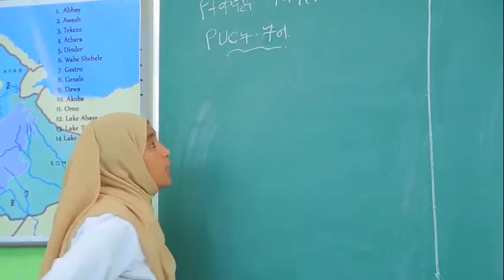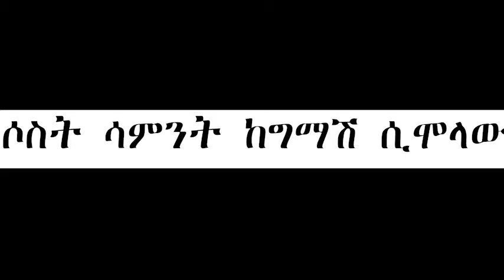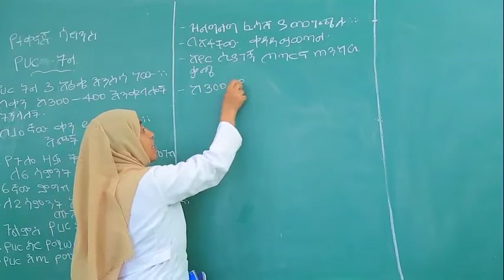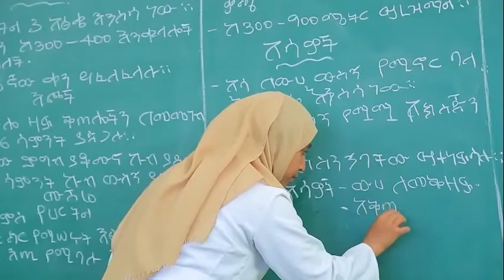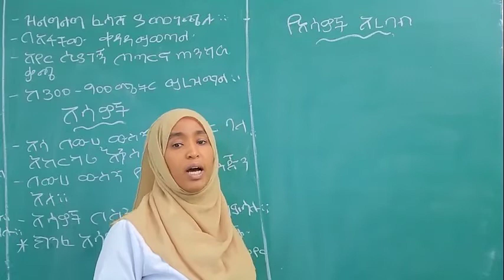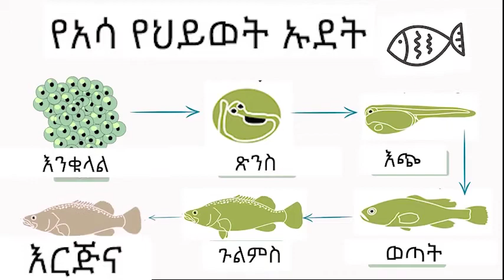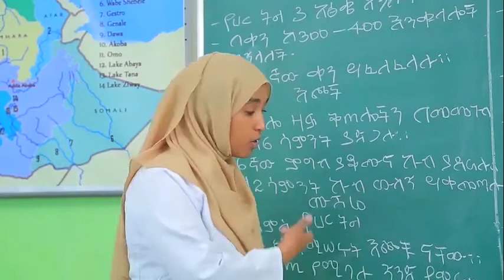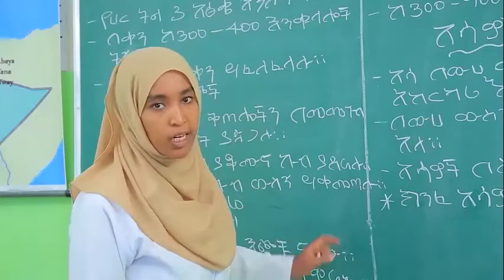Yetekenaje Science grade 5 epi 3